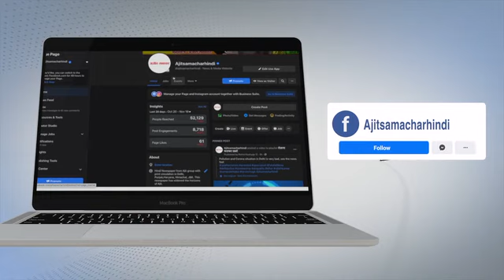ਕਿੰਨੂ ਦੇ ਰੇਟ ਨਿਰਧਾਰਿਤ ਨਾ ਹੋਣ ਤੇ ਕਿਸਾਨ ਯੂਨੀਅਨ ਵੱਲੋਂ ਅਣਮਿੱਥੇ ਸਮੇਂ ਲਈ ਰੋਡ ਜਾਮ